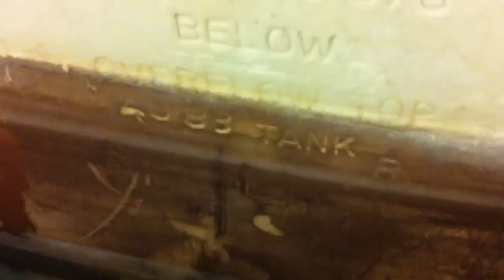American standard toilet @ my school